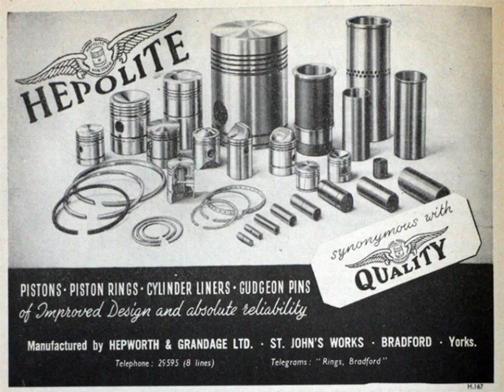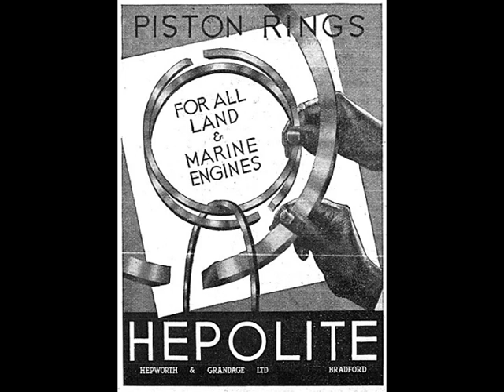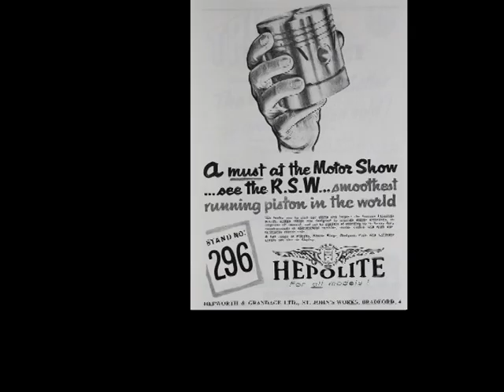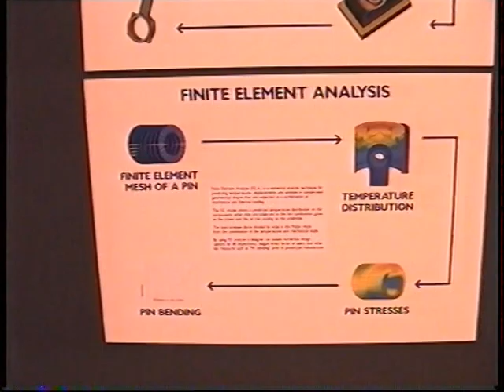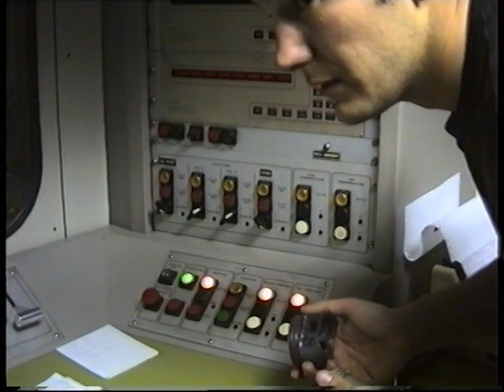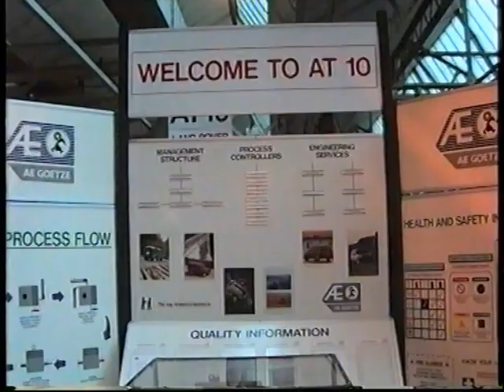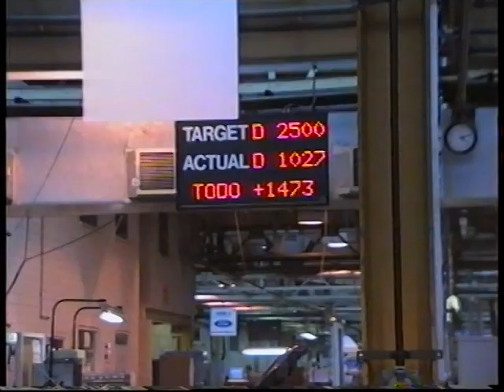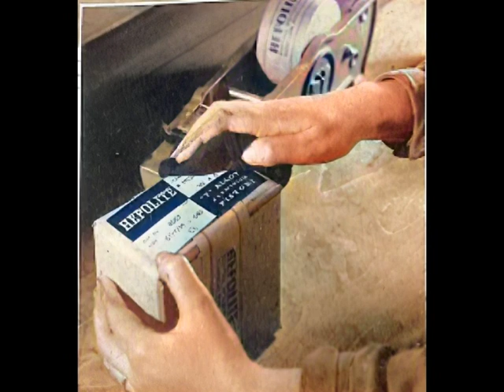Hepworth and Grandage open day in the mid 90's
A video I took in th 90's of a now gone one time famous  automotive engineering company which was well known for its pistons, pins and rings which were used in the Spitfire,Hurricane and Lancaster during the war.The video was mainly shot in the pin and piston shop on the rare open days,beow is the link mentioned in the video.